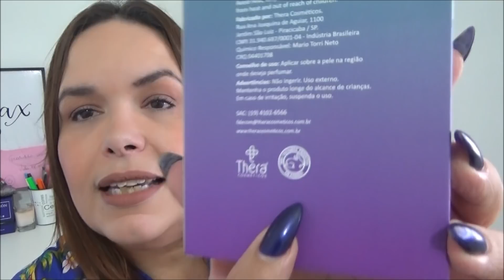LANÇAMENTO DA THERA COSMÉTICOS: ZOÉS (LADY EMBLEM ELIXIR)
Endereço da loja da Thera em Piracicaba:
Rua Manoel Elias Zina, 50 - Bairro Santa Terezinha - Piracicaba / SP